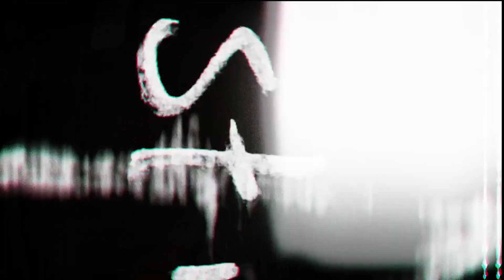It’s Not About You - If You Are A Leader, You Have to Watch This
Breaking down my life and sharing what I have learned through leadership in the past year as the Sound Coordinator of Bowen University.